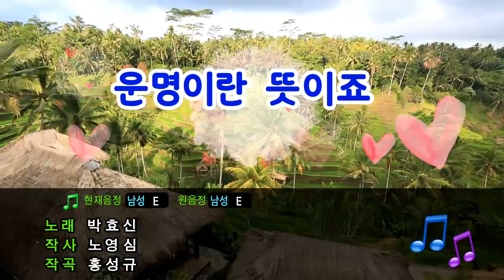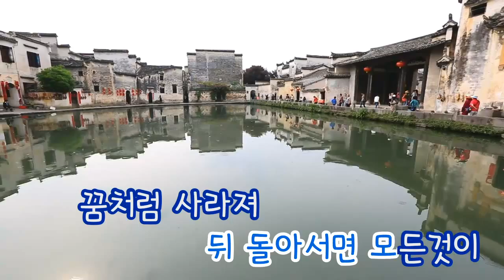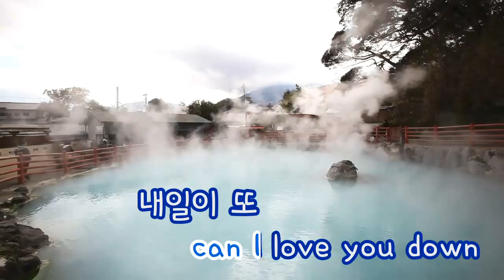[TJ노래방] 운명이란뜻이죠 - 박효신 (Park Hyo Shin) / TJ Karaoke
운명이란뜻이죠 - 박효신 -- TJ노래방 12598

▶ ZillerSong Mobile : Android/IOS
▶ K-POP STAR Global Package : Android/IOS
▶ TJ TV Karaoke (Korean ONLY) : KT OllehTV , LG U+TV, SK BTV